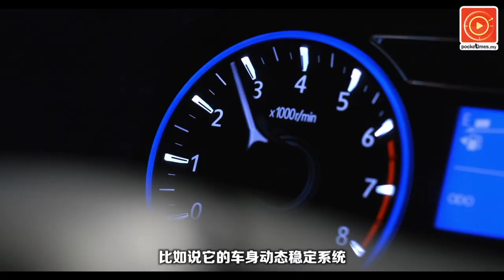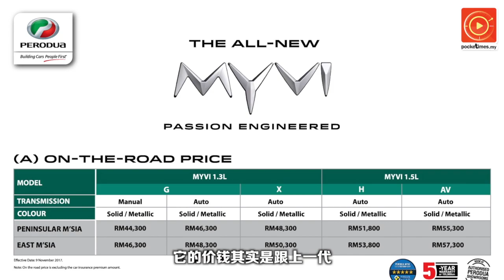Myvi车评：舒适压倒一切？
全新第三代Perodua Myvi究竟有什么卖点？而它又有哪些不足的地方呢？来听听Paul Tan汽车资讯网编辑曾文辉的分析！